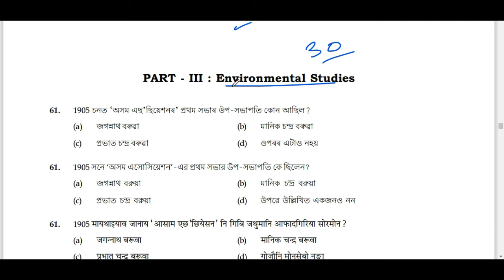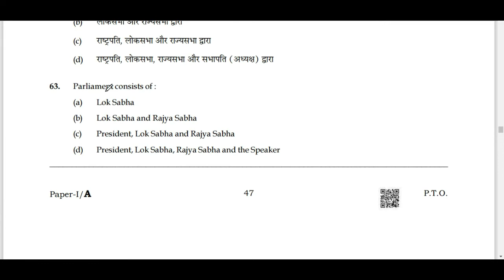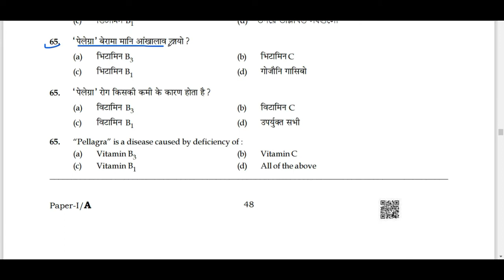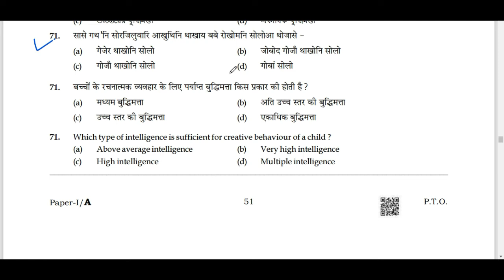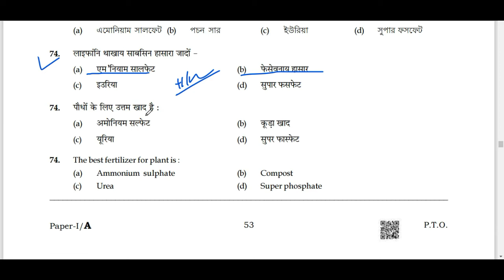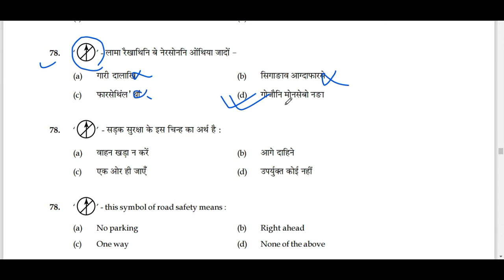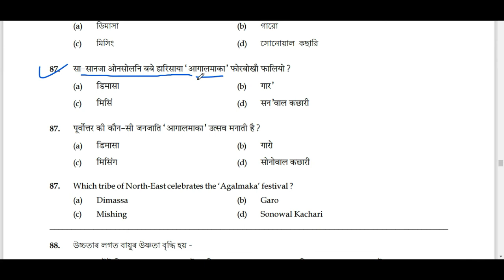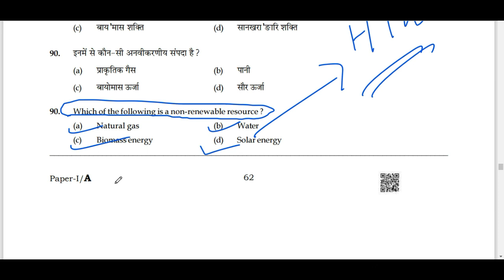Assam Special TET Exam Answer Key EVS & Bodo medium | 3 October 2021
Assam Special TET Exam Answer Key Pedagogy & Bodo medium  | 3 October 2021 | Assam TET Exam 2021